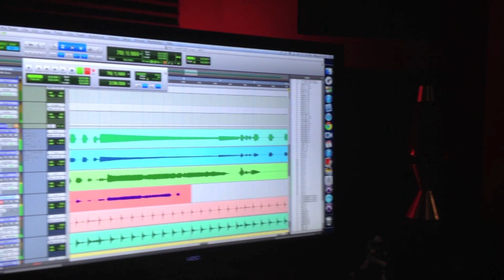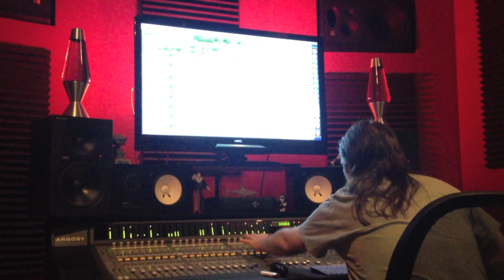The MockingBirds Behind The Scenes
Short video I made using iPhone and iMovie. ~David Rhodes
The MockingBirds cover of Get Lucky